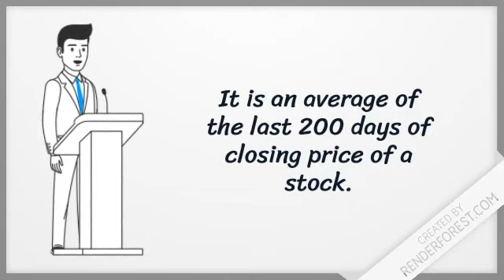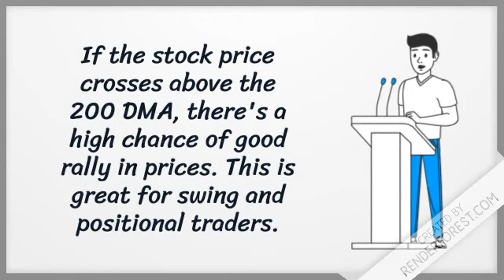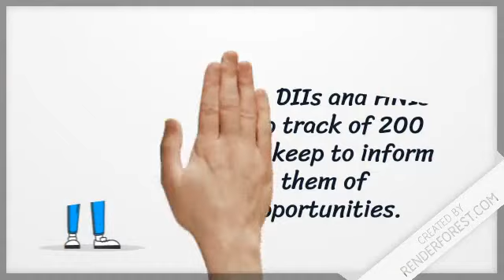Why 200 DAILY MOVING AVERAGE IS SO IMPORTANT|| What is 200 DMA??💥💥💥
SAB FREE HAI BHAI...
MAKSAD MERA SABKO SIKHANA,
DUNIYA KO HAI YE DIKHANA.❤️❤️❤️